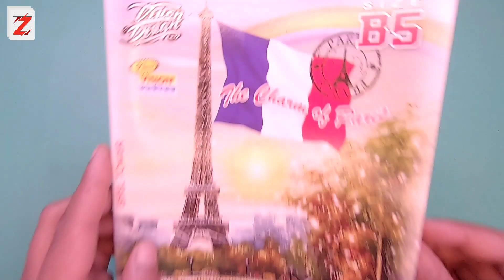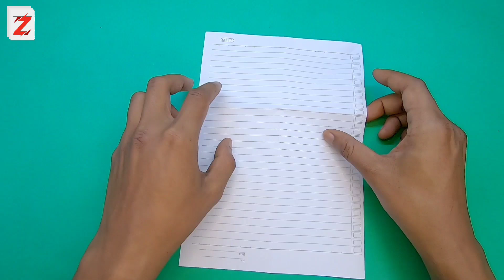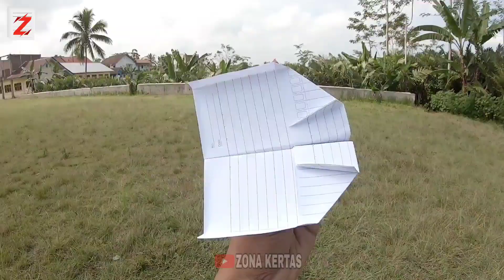Cara membuat Pesawat kertas Bumerang Mudah